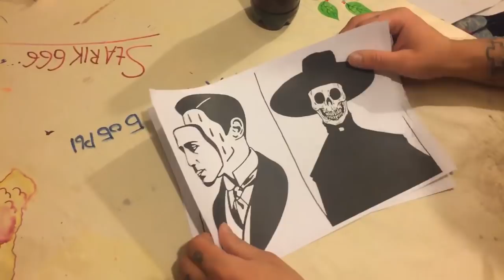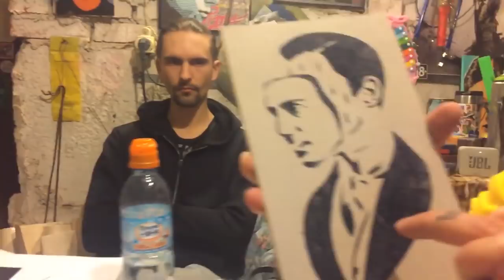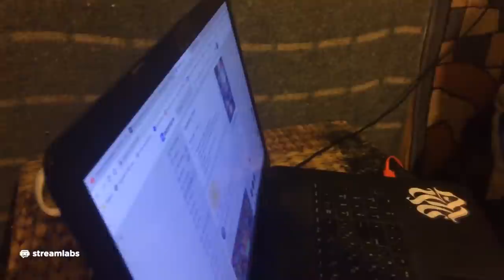Тестируем покупки | Что лучше, АКРИЛ или ЧЕРНИЛА | Нарезка стрима от 22.01.2021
Тестируем покупки и материалы для рисования, а также стрит арта. Какие краски лучше? Акриловая краска против чернил. Кто победит? Нарезка стрима 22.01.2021. Распаковка акрила и многое другое. Volodya Art